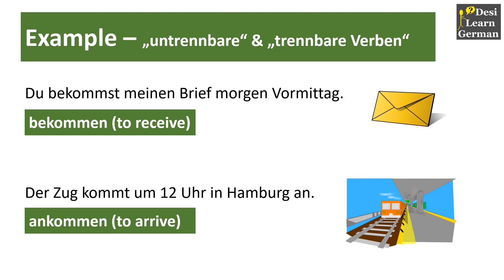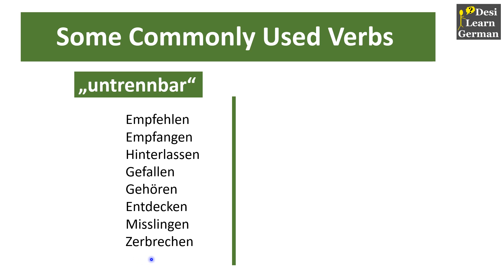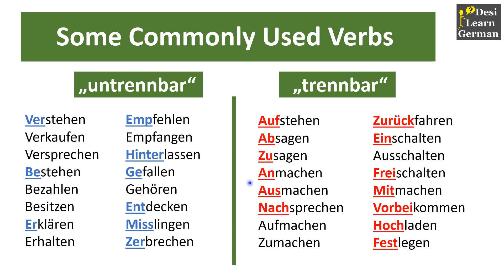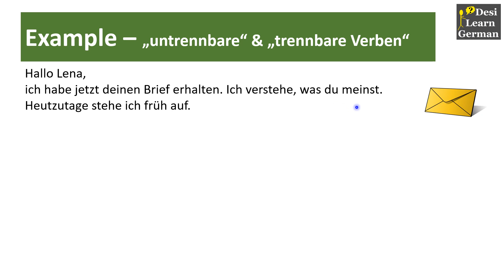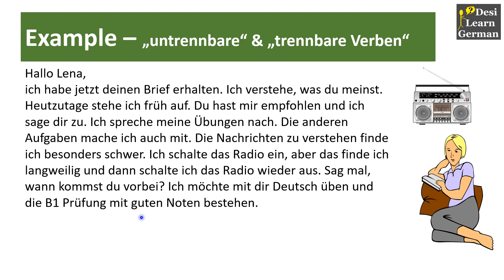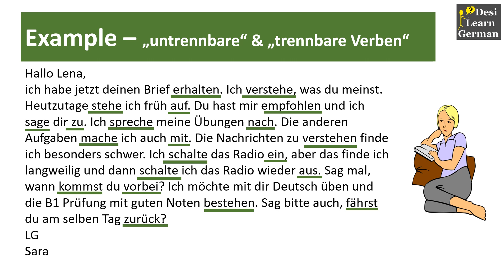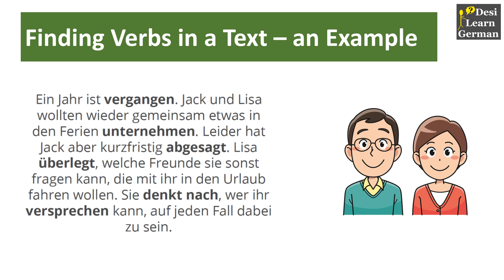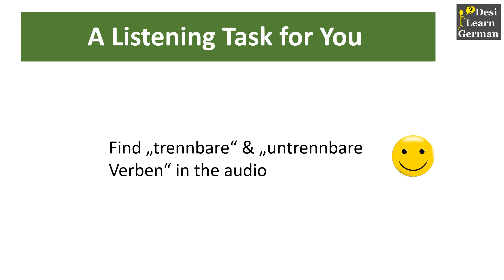Polish Your German with Verbs | Desi Learn German | Hindi/Urdu | Level A2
Identify & use "trennbare und untrennbare Verben" in German writing, reading & listening. Happy Learning!

1. I am not a German native speaker, so my pronunciation of German words/sentences might vary from the native accent.
2. The image/s used are taken from google free images.